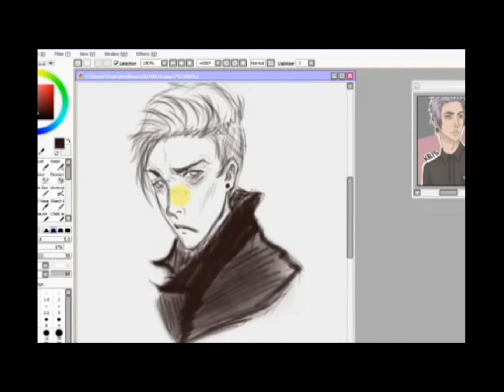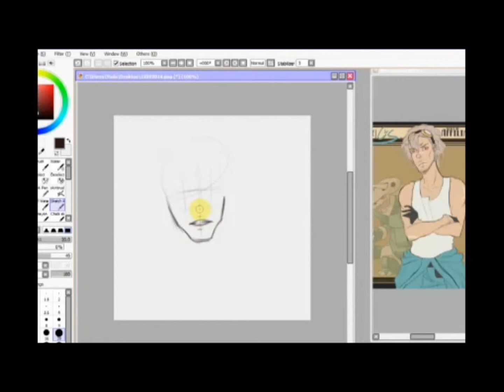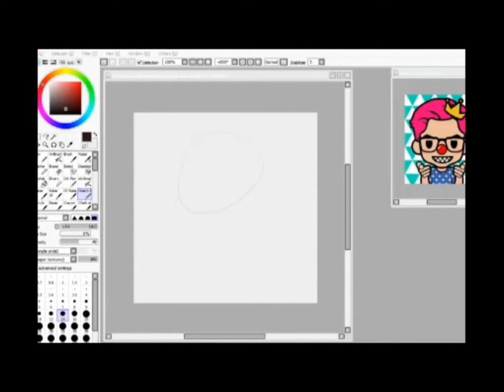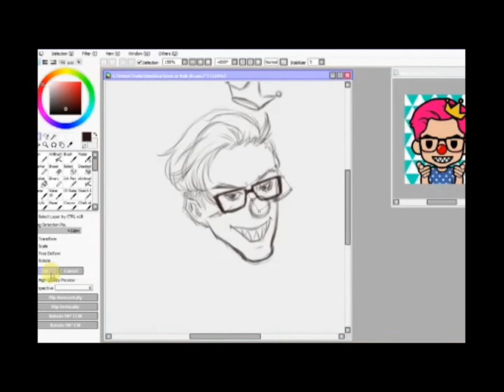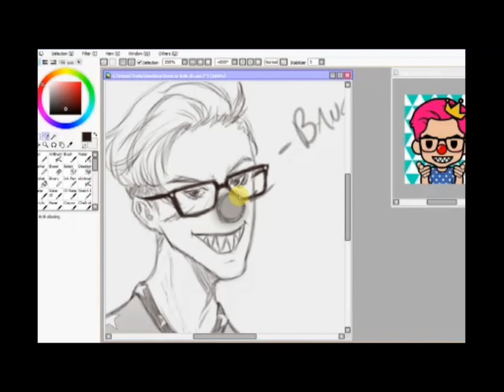sketching mans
moosic
amzy - 5 to midnight
i'm hot

charas all belong to me, in order of appearance throughout the video;
- Viktor
- Jin
- Leon
- Kreesechan